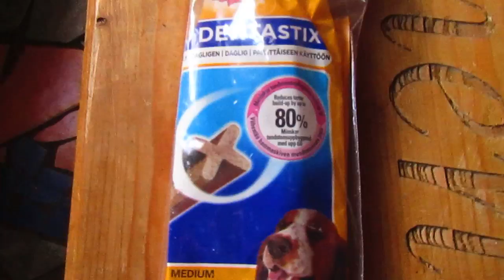Do Animals Have Souls, Soylent Green and the Bealtaine Project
As the Equinox approaches we begin to make our descent into the darkness of the year with a farewell to the light in these amazingly beautiful days of Autumn...a time of preparation...a time of reflection...

Pre-order Book 2: In Search of the Goddess Rising...

If you would like to see over 15,000 photographs of Bealtaine Cottage, read over 1,000 blogs, then here are the links...

The Goddess Gardens...